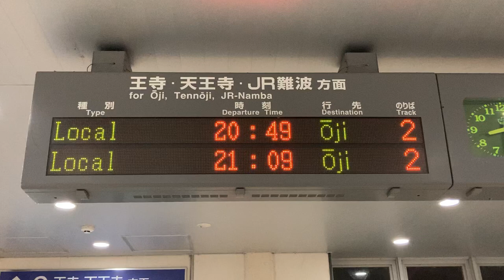JR西日本 志都美駅 改札口 発車標(LED電光掲示板) 2021/4